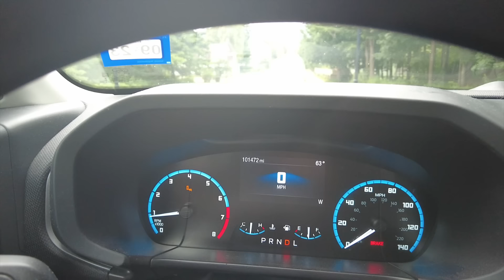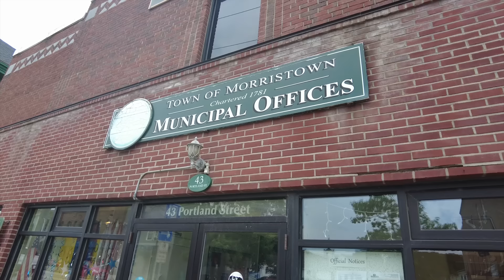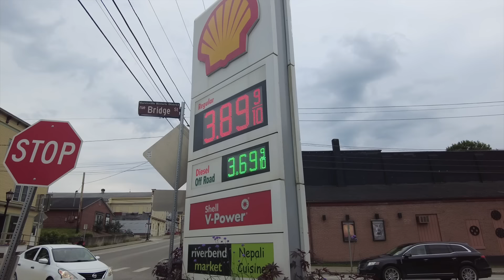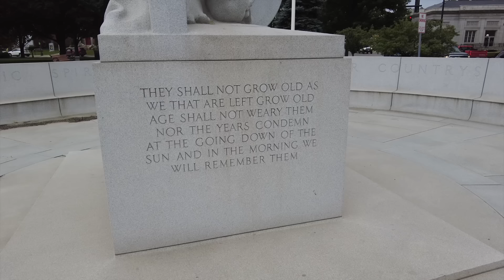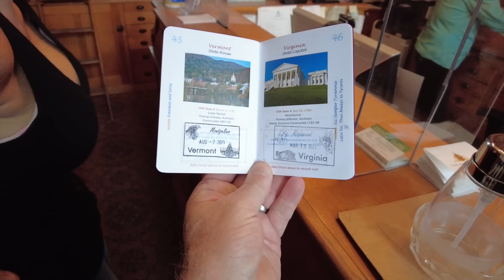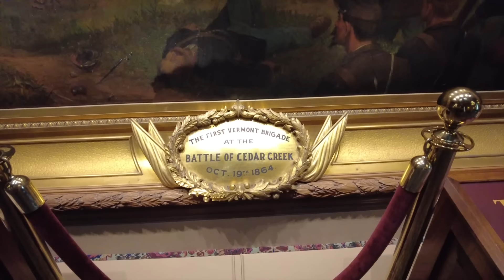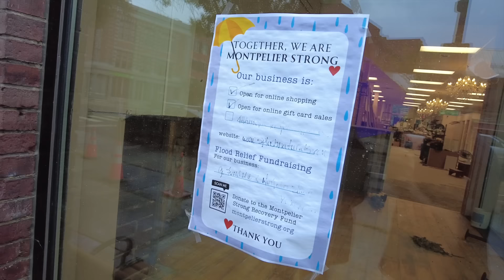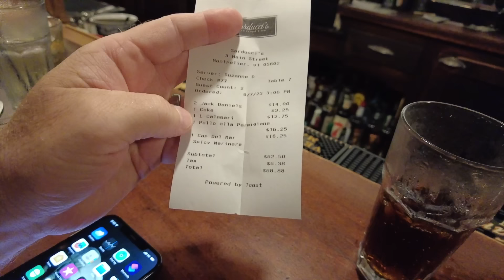VERMONT: Unforgettable Towns In The Green Mountain State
We visited these Vermont towns: Morrisville, Barre & Montpelier.